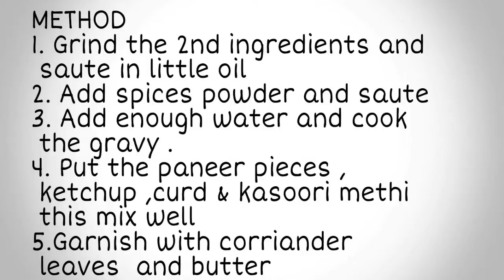SIMPLE TASTY PANEER CURRY/ INDIAN COTTAGE CHEESE CURRY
An easy and quick to make restaurant style paneer curry within minutes!  It has a slight sweet taste and very mildly spiced, thus making it an excellent gravy.  Kasuri methi and curd together makes a nice aroma of kashmeeri cuisine !!!